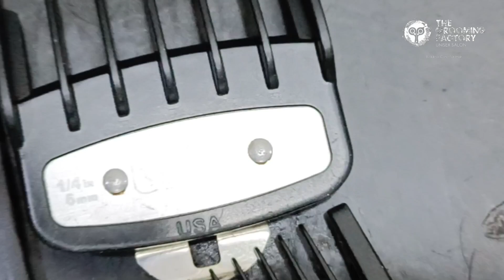men's zero Fade Haircut/ mens hair cut tutorial by mahesh more/ men's salon / trending hair cut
Fade hair cut tutorial by mahesh more grooming factory salon and academy ahemadnagar pune maharashtra.

THE GROOMING FACTORY UNISEX SALON BY IDEAL SALON AND ACADEMY